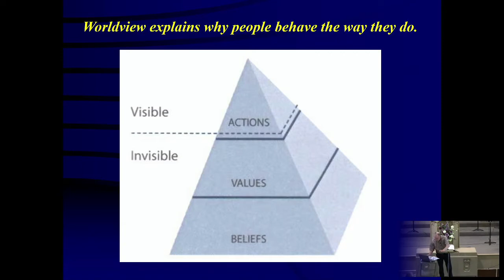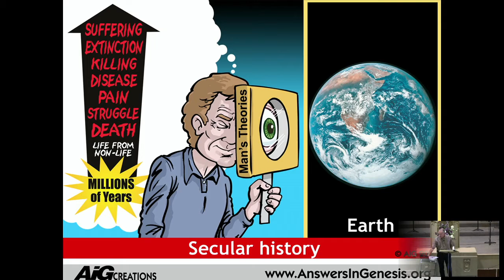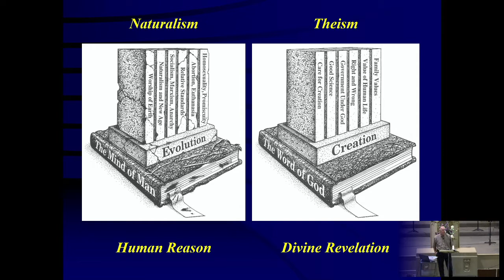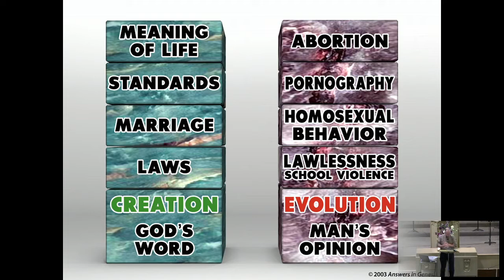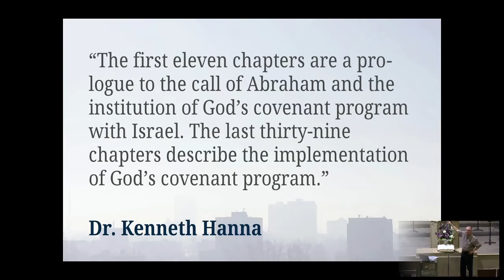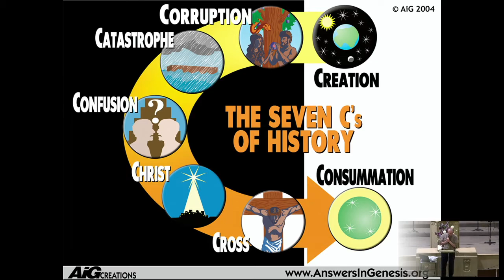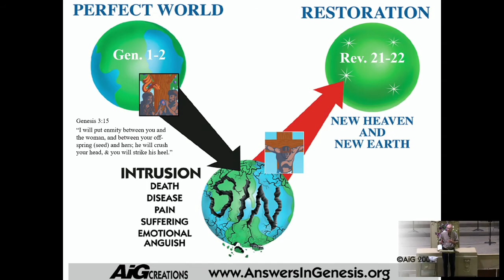Wednesday Night Class 9-15-21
Genesis: from Paradise to Prison
by Pastor Ray Laborde